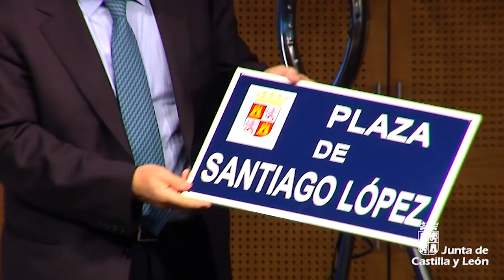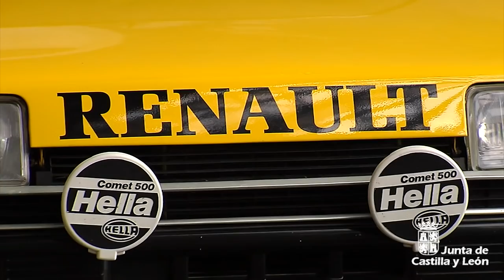Economía y Hacienda dedica el VII Foro de Vehículos Históricos a Renault